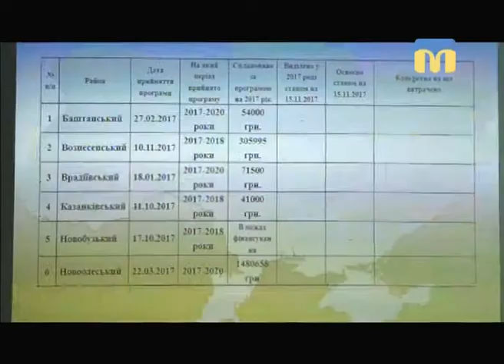ТНМ - сюжет. Нарада з військовими комісарами